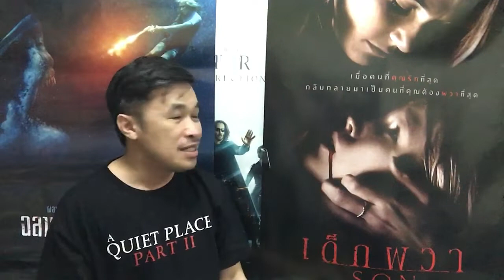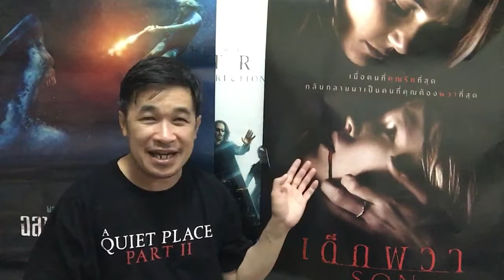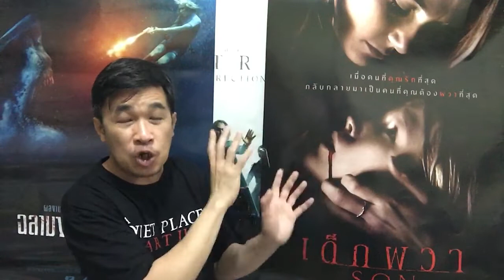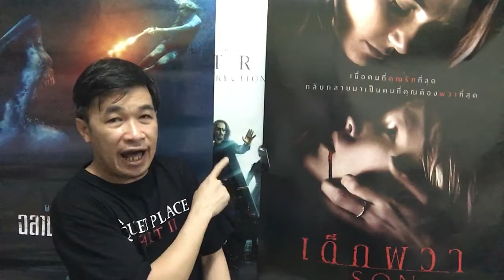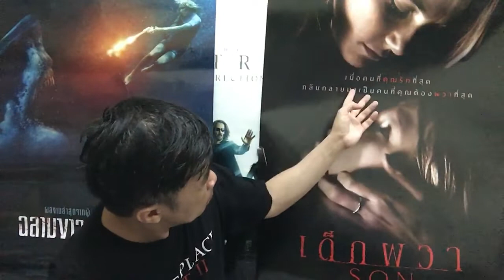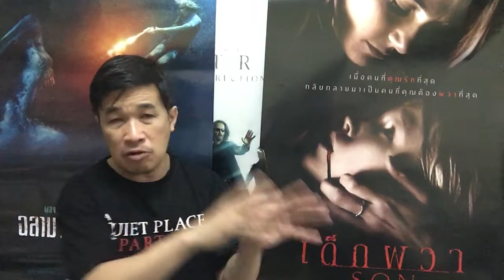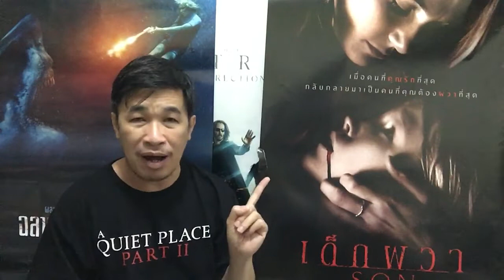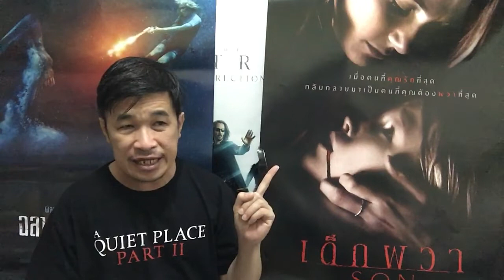รีวิว เด็กผวา SON สนุกกับผีบ้าอะไรกันเนี่ย เด็กชายแสดงเก่งมาก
คุยเรื่องนี้เป็นคลิปเสร็จแล้วจะหารูปประกอบเพื่อลงในโพสท์จังปรากฏว่าใช้เวลานานมากครับ เนื่องจากมันไม่ใช่หนังที่ดังในตลาดโลก เราค้นหาที่คำว่า SON เราจะเจอซันอื่นเต็มไปหมด ต้องค่อยๆ เจาะจงดูโปสเตอร์พิมพ์ชื่อผู้กำกับหรือดาราลงไปด้วยกว่าจะเจอก็ใช้เวลานาน ข้อมูลประกอบรูปก็แทบไม่มี เนื่องจากเรื่องนี้เป็นเพียงหนังทีวีที่อังกฤษ แต่มีความดีถึงขั้นได้มีโอกาสฉายบางโรงบางรอบที่อเมริกาทำเงินได้ถึง 3 หมื่น$ บางรอบที่สหรัฐอาหรับเอมิเรตน์ ทำเงินได้อีกหมื่นเศษ ส่วนที่อังกฤษเองคนเน้นดูในโทรทัศน์มีจัดรอบพิเศษในโรงภาพยนตร์ทำเงินได้อยู่ 300 $ (คิดเป็นดอลล่าร์สหรัฐเพราะอ่านจากเว็บอเมริกัน) มีแต่หลักหมื่นหลักร้อยนะไม่ได้พิมพ์ตกแต่อย่างใด ส่วนคะแนนก็ถือว่าดีสำหรับหนังสยองแบบนี้ นักวิจารณ์ใน IMDb ให้ 54 คนดูให้ 5.6 โดยเฉลี่ย คะแนนดีสุดอยู่ในเว็บมะเขือ นักวิจารณ์ชอบ 76% ส่วนคะแนนแย่สุดก็เว็บเดียวกัน ในส่วนของคนดูชอบเพียง 45% เสียงแตกขนาดนี้ไม่รู้จะเชื่อใครก็ไปดูและตัดสินใจเองนะครับ คนโพสท์ก็ให้เรื่องนี้ตั้ง 6 เต็ม 10

ความยาวหนัง 1 ชั่วโมง 38 นาที กำกับโดย อีวาน คาวาน่าห์ นำแสดงโดย เด็กชายอายุ 12 ลุคเดวิด บลูม จากวอล์คกิ้งเด๊ด เป็นตัวลูกชายหรือตัวเอกของเรื่อง SON รับบทหนักที่สุดเล่นเยอะเล่นยากสุด น้องเล่นเก่งมาก ไม่เคยเห็นเด็กอะไรมีความสุขในการเล่นหนังผีมากขนาดนี้ (โพสท์และคลิปนี้ไม่มีสปอยล์สิ่งที่อยู่นอกเหนือจากตัวอย่างหนัง) ฉากร่างทรงก็ทำได้ ฉากเลือดท่วมหรือฉากแหวะอ้วกก็แสดงได้สมจริง(อ้วกใช้ไม้โทถูกแล้วนะครับ โพสท์จังชอบใช้ไม้ตรีผิดนะ) จนเราอาจคิดได้ว่าชีวิตจริงของน้องนอกจากอยู่ในวงการหนังผีแล้วยังอาจคลุกคลีกับผีจริงๆ

ตัวหลักของเรื่องอีกสองคนมีตัวแม่ แอนดี้ มาติชัก ก็เพิ่งผ่านตาเราในเรื่องฮาโลวีน(เป็นหลานป้าเจมี่) อีกคนเป็นตำรวจสืบคดี อีไมล์ เฮิช ดีกรีระดับพระเอกสปีด เรเซอร์ หนังของพี่น้องวาเชาสกี้ที่สัปดาห์นี้มีเดอะเมทริกซ์เข้าชนกันกับเรื่องนี้อย่างจัง (หนังเข้า 16 ธันวาคม) จนเรื่องนี้แทบไม่มีรอบและโรงฉาย

เนื้อเรื่องตามตัวอย่างไม่สปอยล์สิ่งที่อยู่นอกเหนือจากนี้ ดังนั้น อาจเป็นความตั้งใจหลอกของผู้สร้างหนังให้เข้าใจตามนี้ก็ได้นะครับ อยากรู้ความจริงต้องหาดูเอง แม่ผู้มีประวัติด่างพร้อยดำมืดเลี้ยงดูลูกจนถึงวัยที่เด็กกำลังโตก็ออกอาการร่างทรงผีเข้าเลือดท่วมอย่างไม่ทราบสาเหตุ หลังจากนั้นก็มีเหตุร้ายตามมาไม่หยุดในขณะที่ไม่สามารถพิสูจน์อะไรได้เลย เธอเข้าใจว่ามีคนตามล่าทำร้ายลูกเพราะอดีตของเธอ ส่วนคนดูมองเห็นว่าเด็กเป็นผี ในขณะที่ตัวละครอื่นเข้าใจว่าตัวแม่นั้นเองอาจเป็นบ้าทำร้ายลูกตัวเอง จนเหตุการณ์สยองเกินคาดคิด ส่วนในหนังจริงขอบอกว่าเดินเรื่องอย่างคาดเดาได้ยาก ทำให้น่าติดตาม แต่จะสมเหตุสมผลหรือไม่นั้นเป็นอีกเรื่อง เอาความสนุกก็ต้องตอบว่า สนุกกับผีอะไรเนี่ย ดูจบก็อุทานได้อย่างไม่ผิดเจตนาผู้สร้างว่าหนังบ้าอะไรเนี่ย ครบเครื่องความสยองของผีบ้าซาตานจริงครับ เหมาะกับคนรักเด็กจริงๆ เลย